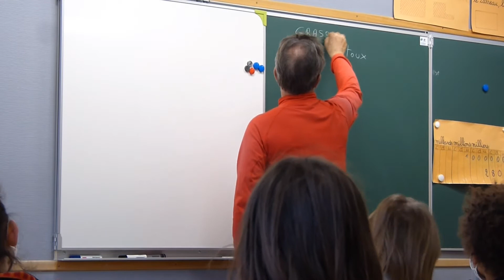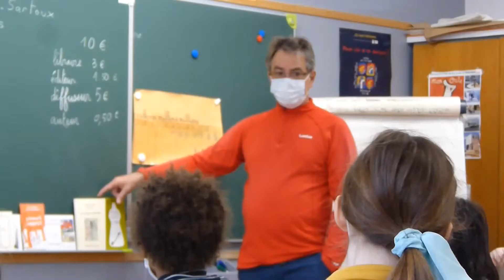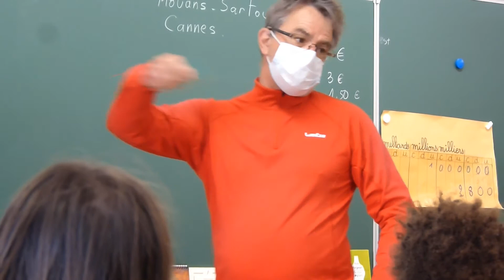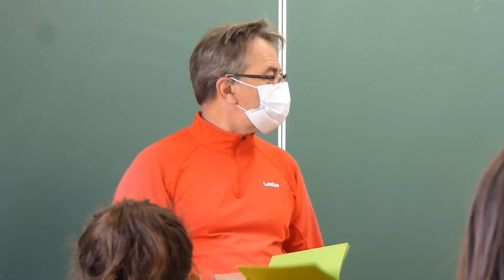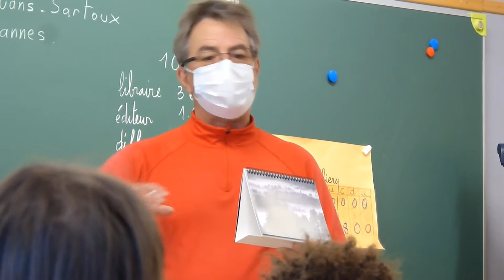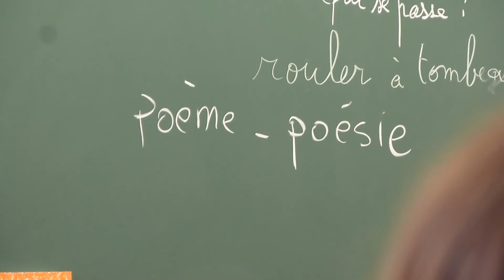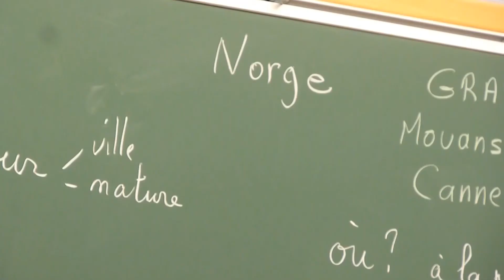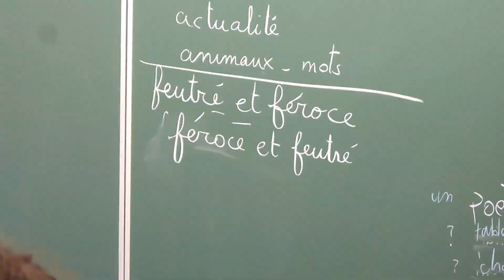Poème, poésie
Le poète Parick Joquel, invité par le Printemps des Poètes à Tours est reçu à l'Ecole Francis Poulenc dans la classe de Pascale Mons.